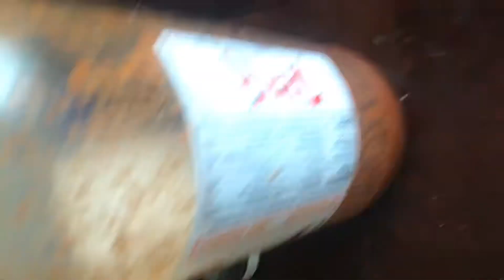ASMR Sharpening pencils Amazonbasics no.2/hb Tihoo Double hole Automatic pencil sharpener